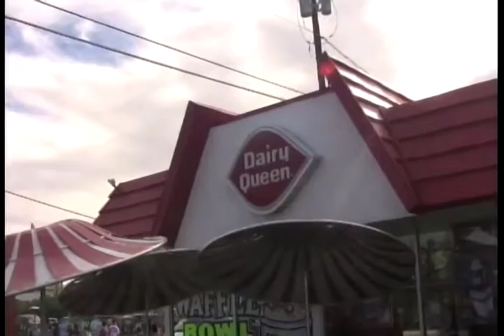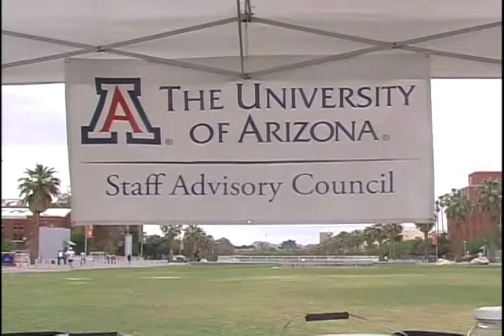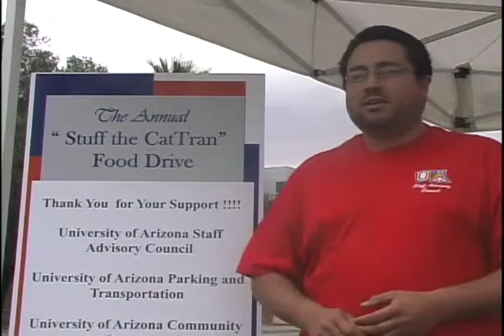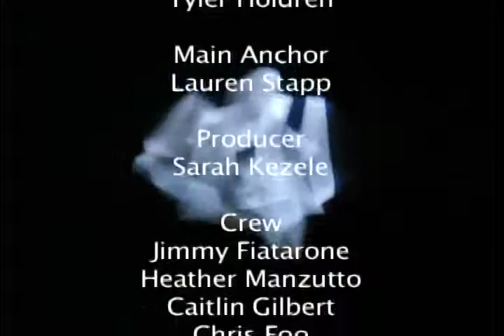Wildcast Episode 8